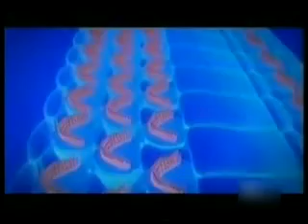MORNING MASALA 09-01-2012 Seg05.mpg